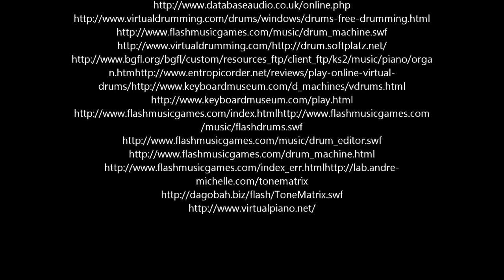free online musical instruments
JUST FOR A BIT OF FUN
bored in the office or at work. then why not try these musical instruments online.
online virtual instruments, IT'S all good FUN here  is just a few

check this out. i wish these where vst plugins
check this out. i wish these
check this out. i wish these was a vsti plugin
I forgot to add this one to the list and its a classic, the farting nun organ.

anyway i think they are great fun and perhap i am a big kid at heart but they are fun
and a few more ive found.